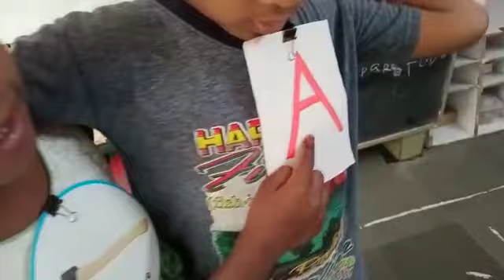July. month- A Letter My friend game - జూలై నెల -A అక్షరం నా నేస్తం ఆట